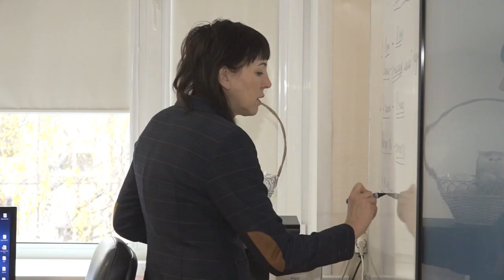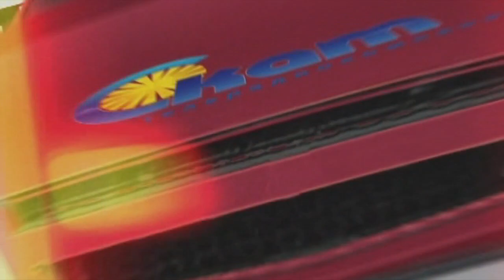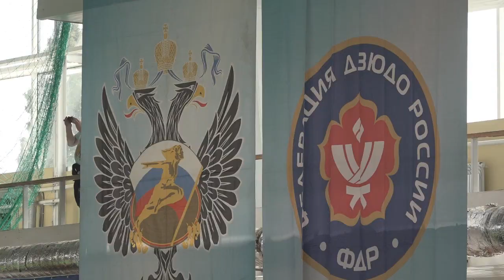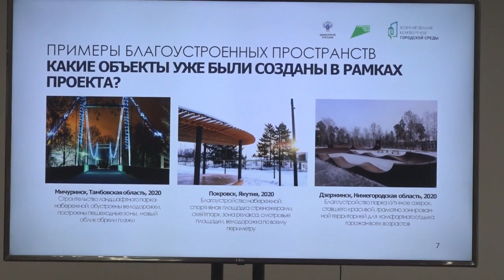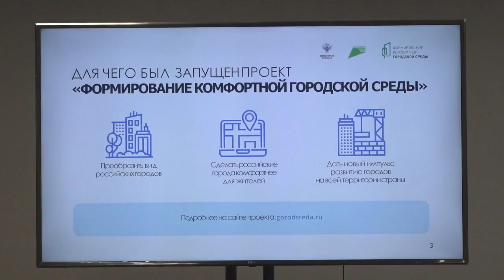Итоговый выпуск СТВ от 21 апреля 2021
• Семьи Самарской области с детьми школьного возраста получат по 10 тысяч рублей
• В Самаре собираются расширить кольцо на пересечении улицы Революционной и Московского шоссе
• В майские праздники в Самаре планируют усилить контроль за соблюдением ограничений из-за коронавируса
• Коронавирус - отчёт за 21 апреля
• Обзор происшествий
• Более пятисот Самарских школьников приняли участие в уроке цифры, очередной темой которого стало производство
• В Самаре в эти дни проходит первенство ПФО по дзюдо среди юношей и девушек до 13 лет
• В Самаре состоялся региональный этап очного обучения, где молодые люди узнали о запуске и организации работы единой федеральной платформы для онлайн-голосования по выбору общественных территорий, планируемых к благоустройству в 2022-м году
• На площади Куйбышева идет подготовка к репетициям военного парада, посвященного 76-й годовщине Победы в Великой Отечественной войне
• В Самаре ожидается холодная и ветреная погода